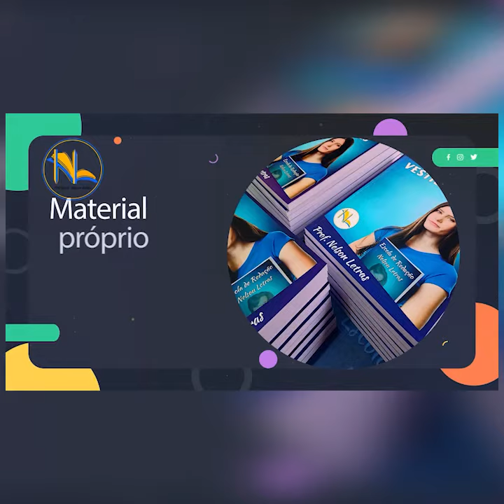EUFEMISMO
No "Encontro Marcado com a Língua Portuguesa" de hoje, o Prof. Nelson Letras, fala sobre Eufemismo!